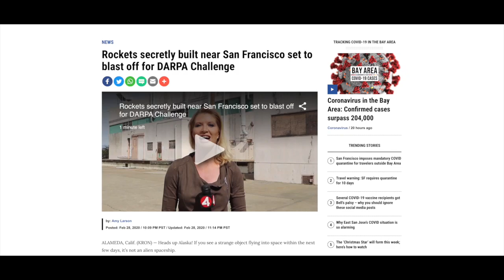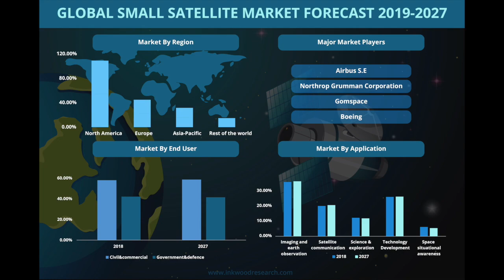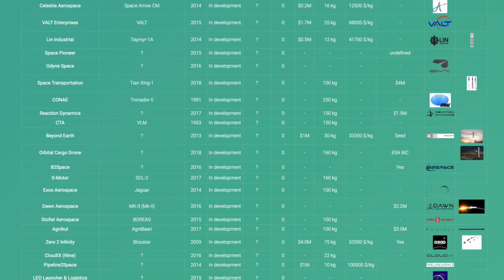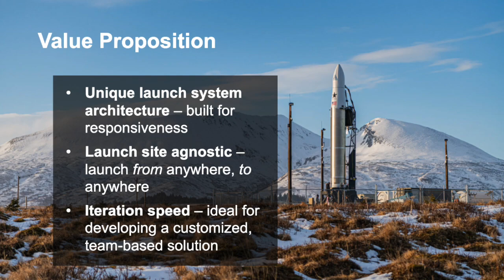Will Astra be Able to Compete with SpaceX and RocketLab?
Astra just had a mostly successful launch of their Rocket 3.0 and fully expect to reach orbit with their next launch. How can they expect to compete with already established players like SpaceX, ArianeSpace, and RocketLab? How will they partner with Government Agencies? All that and more in today's episode of Rockets in Ten Minutes or Less.